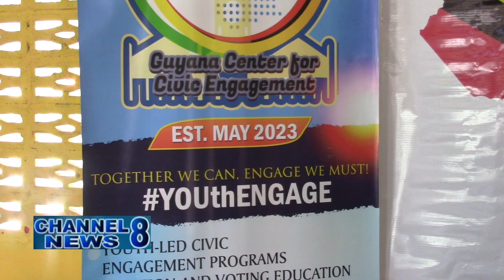Guyana Centre For Civic Engagement Launched